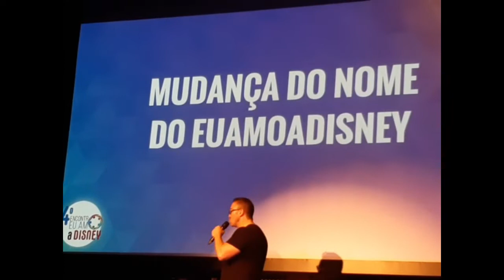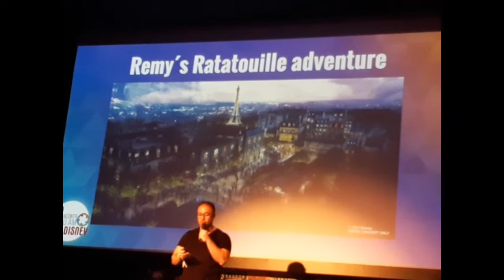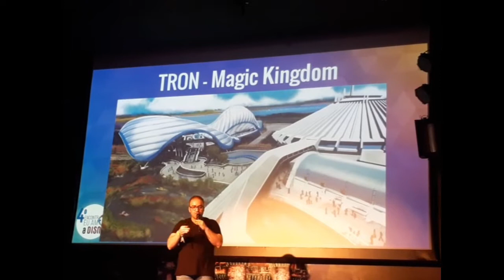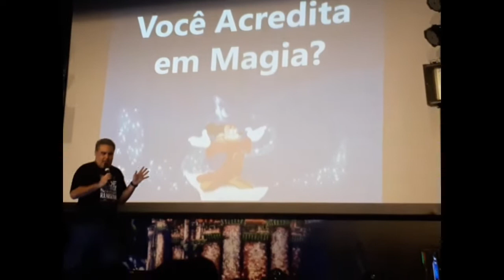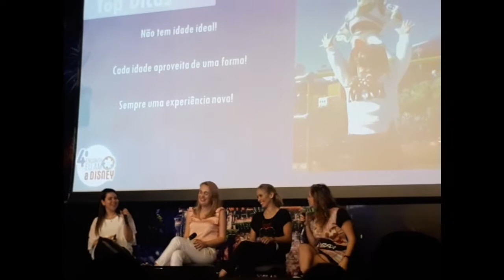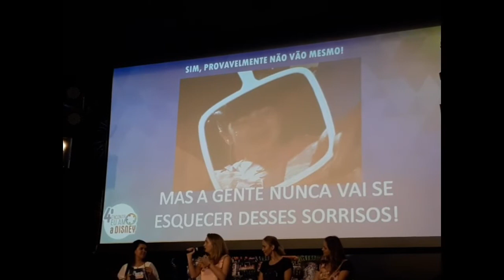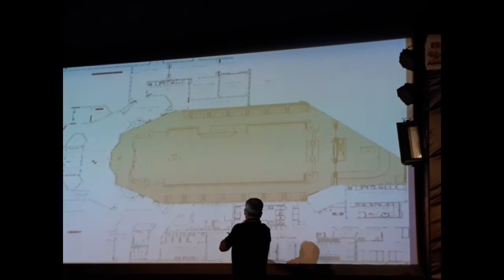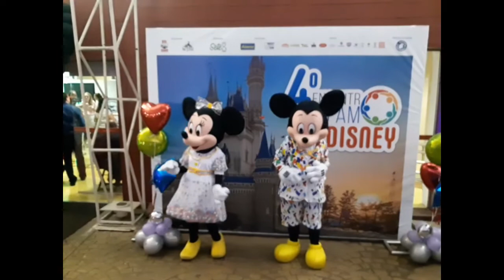4º Encontro Eu Amo a Disney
Acompanhe aqui os melhores trechos deste incrível encontro preparado pelo amigo Erich Pontoldio. Realizado no Auditório Elis Regina, no Anhembi, em São Paulo.